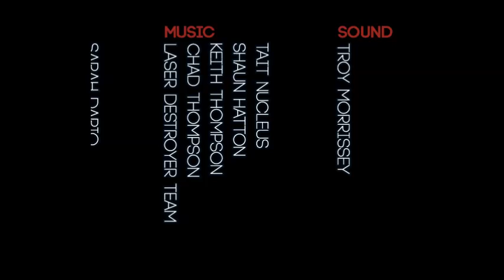Always Sometimes Monsters P20A Wedding crasher Final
Content Warning
Always Sometimes Monsters has content dealing with racism, sexism, homophobia, transphobia, mental health, sexual assault, child abuse, animal abuse, drug abuse, and suicide.

Out of money and out of luck you find yourself heart broken and on the verge of collapse. Your landlord's taken the key back, you can't finish your manuscript, and your beloved is marrying someone else. With no choice but to handle whatever life throws at you, you set out on the open road on a mission to win back the love of your life. The story from there is up to you. Can your life be salvaged, or are we always sometimes monsters?

Title: Always Sometimes Monsters
Genre: Indie, RPG
Developer: Vagabond Dog
Publisher: Devolver Digital